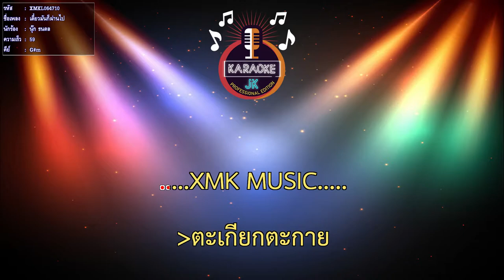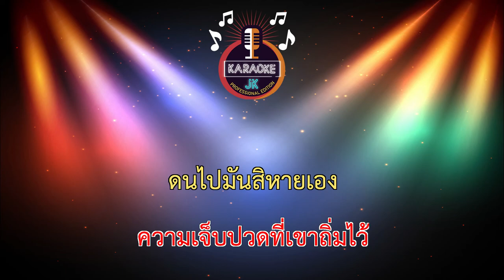เดี๋ยวมันก็ผ่านไป (59-G#m) - นุ๊ก ธนดล 【 Cover By คาราโอเกะดนตรีสด 】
เพลง : เดี๋ยวมันก็ผ่านไป
ศิลปิน : นุ๊ก ธนดล
คำร้อง ทำนอง : นันท์ ธนากร / ชัย ธนาพันธ์
เรียบเรียง ดนตรี : จินนี่ ภูไท